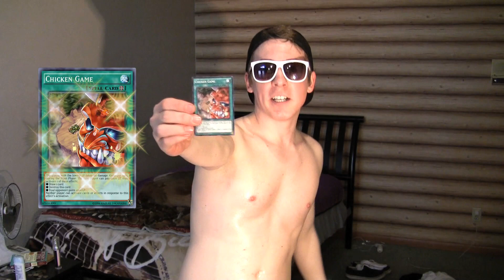Chicken Game is a Staple!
Sup sexy bois? What's the best card in Yugioh? Chicken Game!